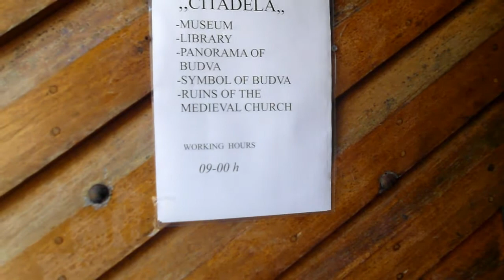Черногория курорт Будва (Montenegro resort of Budva)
В Черногории в Будве стреляли в хозяина бара, часть крепостной стены закрыла полиция. Прогулка по открытой части цитадели старой Будвы. Виды великолепные!
In Montenegro in Budva shot the owner of the bar, the part of the wall closed by the police. Walk through the open part of the old citadel of Budva. Kinds of gorgeous!